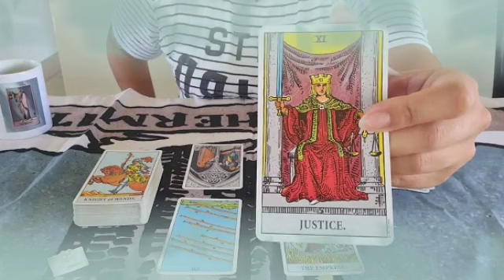برج الحمل من 25 إلى 5 يناير 2022 // شريك يحبك أكثر بعد الفراق😔يريد الرحيل عن الطرف الثالث يا حمل👌